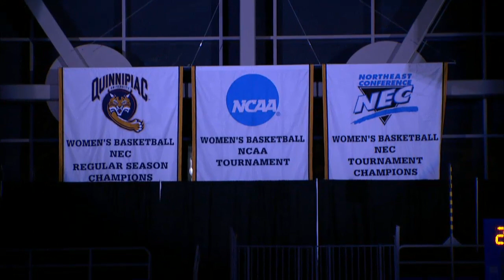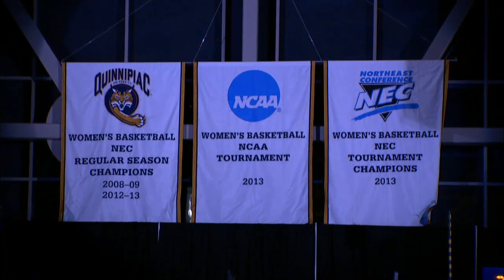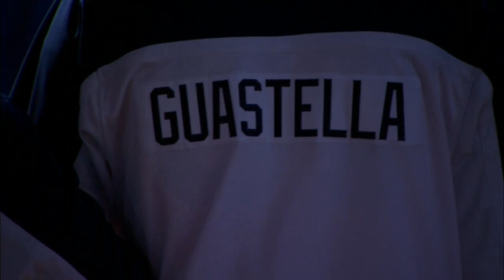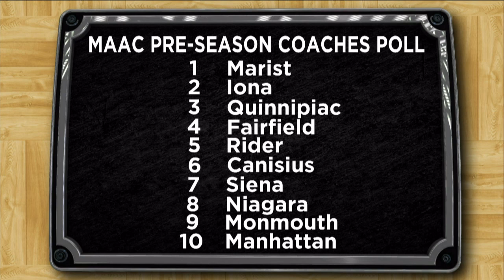QU Women's Basketball vs. North Carolina A&T (November 8, 2013)